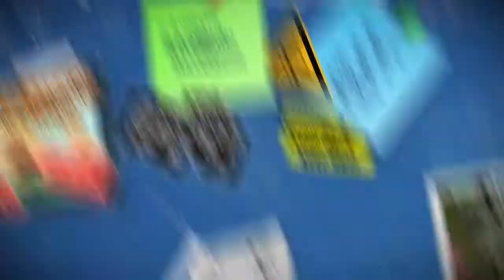Tiny Brains gioco per iPhone e iPad - AVRMagazine.com Game Trailer